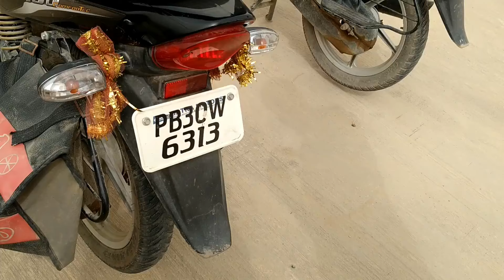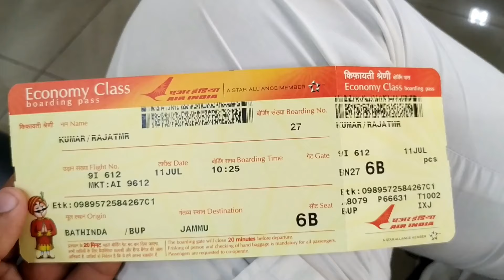why i dont go on R15 v3? travel to jammu, Katra & Mata Vaishnoo devi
Gud Morning Friends Kaise Ho app sab lok,
This is the video of travel of Jammu Katra & Mata Vaishnoo Devi

mata vaishnoo devi